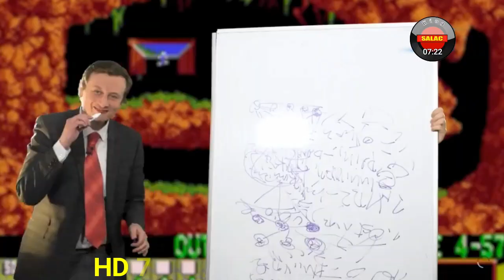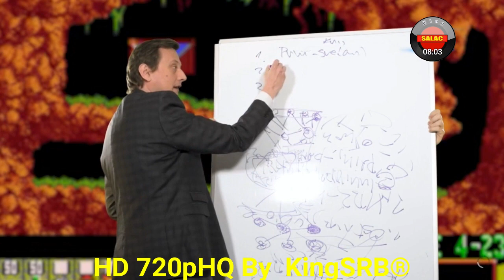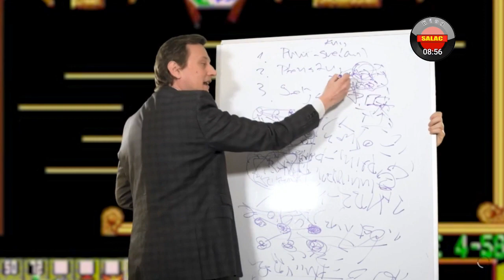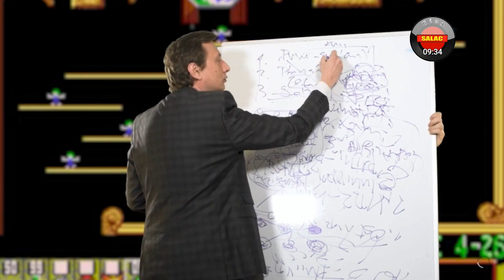Prime Time HR-Red ili Nered Cepljenje 2(By KingSRB®)